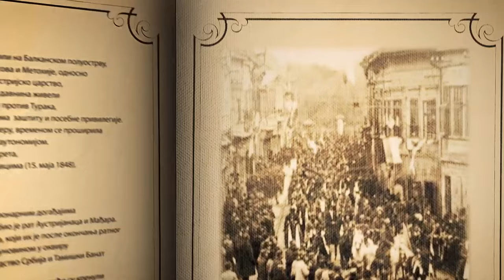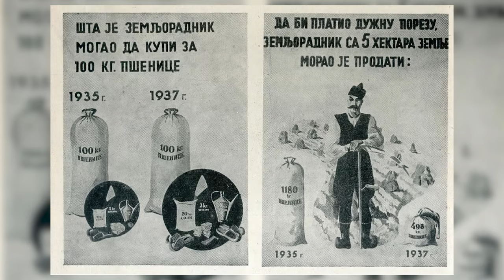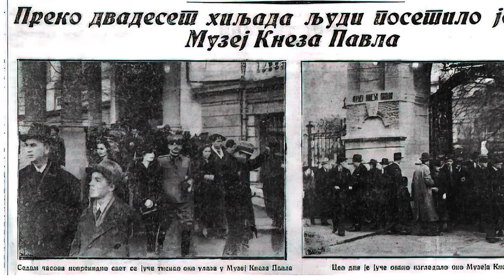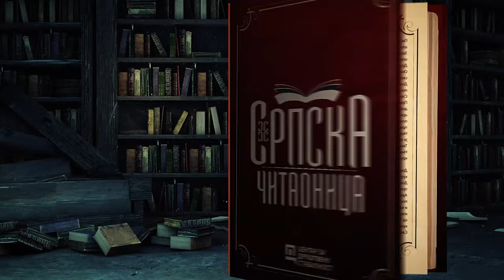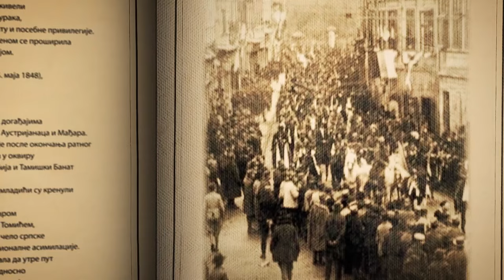Srpska čitaonica / Knez Pavle Karađorđević (drugi deo)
Među najistaknutijim i najuglednijim ličnostima te srpske elite u emigraciji, posebno mesto je zauzimao knez Pavle Karađorđević, verovatno najprosvećeniji vladar u istoriji srpskog naroda, ali istovremeno i ličnost čija uloga u tragičnoj sudbini Kraljevine Jugoslavije i decenijama posle njegove smrti, ozbiljno intrigira akademsku i naučnu javnost, zbog čega se još uvek vode neiscrpne polemike i u vezi sa državničko-političkim i ličnim karakterom ondašnjeg kneza-namesnika. Spletom nesrećnih okolnosti, Pavle Karađorđević je 1934. godine postao knez-namesnik, odnosno našao se na položaju prvog namesnika u Namesništvu Kraljevine Jugoslavije, koje će u narednim godinama vladati zemljom u ime maloletnog kralja Petra II Karađorđevića, inače Pavlovog bratanca. Tačnije, ubistvom kralja Aleksandra Karađorđevića, Jugoslavija je ostala bez vladara, a maloletni Petar bez oca, pa je automatski bio aktiviran testament u kome je kralj Aleksandar imenovao svog brata od strica i čoveka od najvećeg poverenja za osobu koja će čuvati tron njegovom maloletnom sinu. Međutim, ova najpoznatija istorijska uloga, koju je knez Pavle uspešno „igrao“ sve do kobnog 27. marta 1941. godine, u naučnim i popularno-publicističkim analizama istorijata dela pomenutog srpskog i jugoslovenskog državnika, nepravedno je istaknuta u prvom planu, naspram svih dometa njegovog duhovno-umetničkog i diplomatsko-političkog genija i privatnog života, što je u mnogome i doprinelo stvaranju jedne pogrešne, maliciozne i u svakom pogledu sramotno lažne povesne slike o učincima delatnosti najrazboritijeg srpskog vladaoca u nacionalnoj istoriji moderne Srbije.